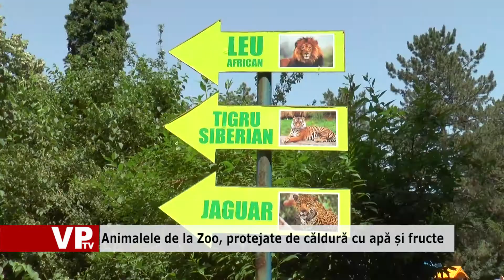Animalele de la Zoo, protejate de căldură cu apă și fructe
După primele ore ale dimineții, foarte greu mai vezi vreun exemplar de la Zoo Bucov. Aproape toate animalele s-au refugiat în căsuțe sau printre copaci, din cauza căldurii excesive. Angajații Zoo încearcă să le asigure confortul termic prin schimbarea frecventă a apei și prin creșterea cantităților de fructe și legume.
Cei mai afectați de căldură sunt renii, pe care nu-i vezi deloc afară și care nu reușesc deloc să se resemneze cu temperaturile extrem de ridicate pentru ei. În rest, toate celelalte animale, chiar și tigrul siberian, par să se fi adaptat excelent condițiilor climatice de la noi.